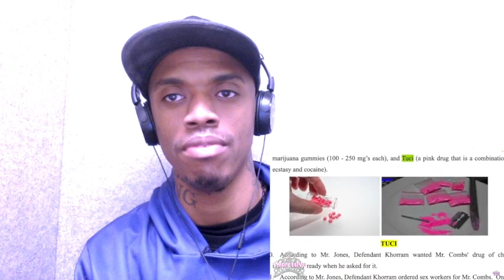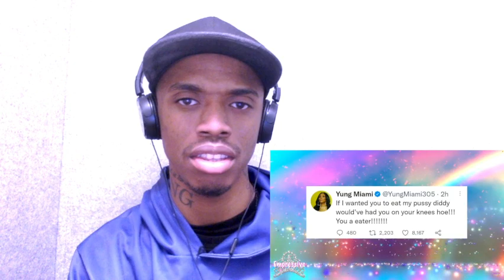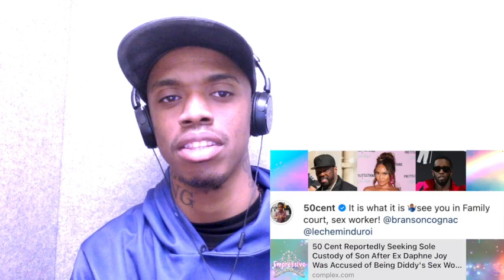YUNG MIAMI SOLD HER SOUL TO DIDDY | J LO ASSISTED DIDDY WITH A CRIME? | DAPHNE JOY EXPOSES 50 CENT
LOOKING BAD FOR DIDDY
ANY REQUEST HIT COMMENTS BELOW